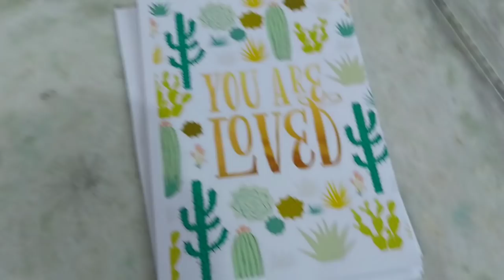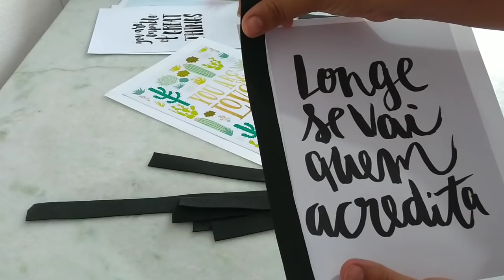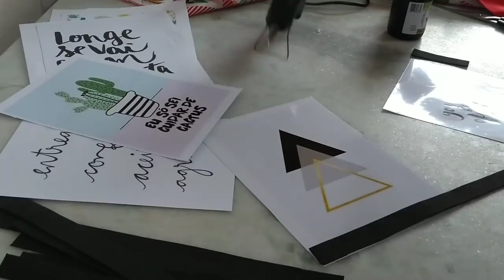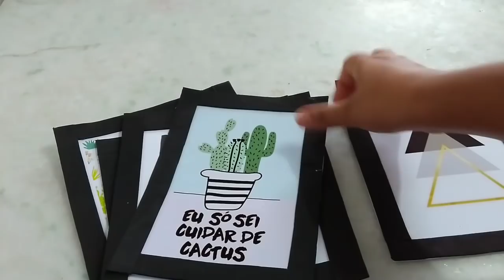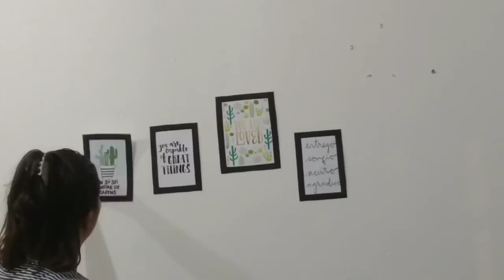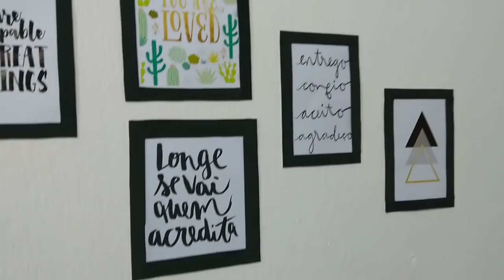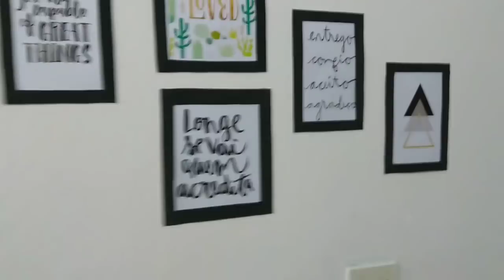DIY:COMO FAZER QUADRO COM EVA/GASTANDO POUCO|por Simone Lins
oiiii genteee linda hoje vou mostrar para vocês um DIY COMO FAZER QUADRO COM EVA GASTANDO POUCO, espero muito que vocês gostem